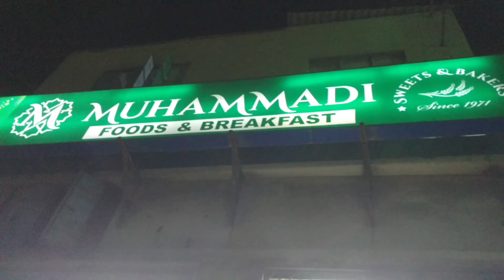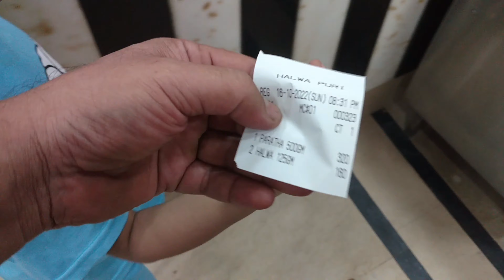Muhammadi Liaquatabad Karachi Street Food